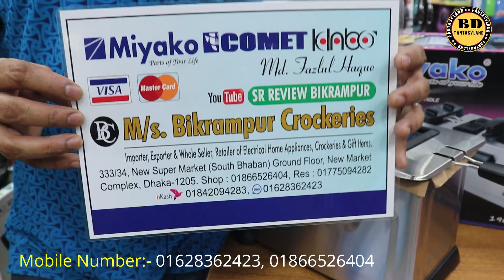রমজানে ভাজাভুজির জন্য ডিপ ফ্রাইয়ার ও গ্রিল পেনের দাম জানুন//Deep fryer & Grill Pan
এটা কোন দোকানের নাম্বার নয় 👇👇
মোবাইল: ০১৬৭২২৫৫৩৪২